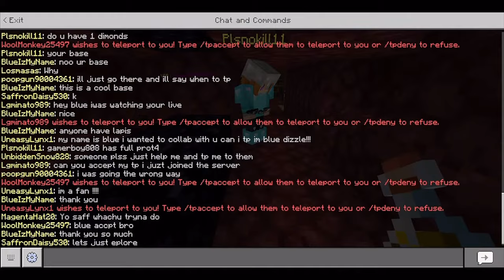Lifeboat Survival Mode - Visiting Nether Base! SM70